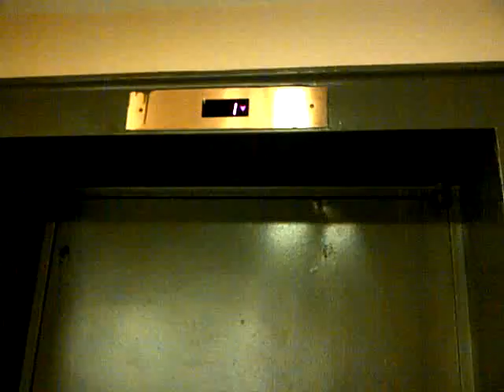Cockroach in the building...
Cockroach almost caused a violent conrontation with a White Rottweiler...